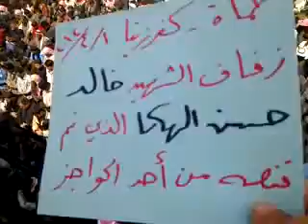حماة كفرزيتا الصلاة على جنازة الشهيد خالد حسن الهكا 01 04 2012